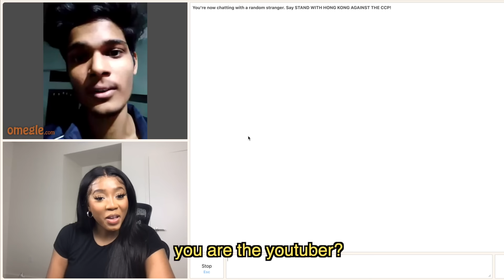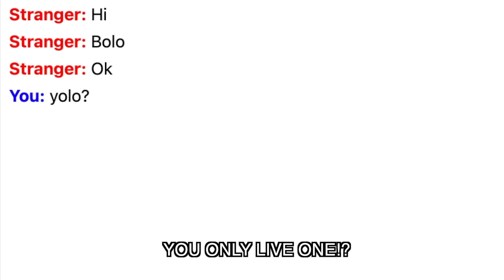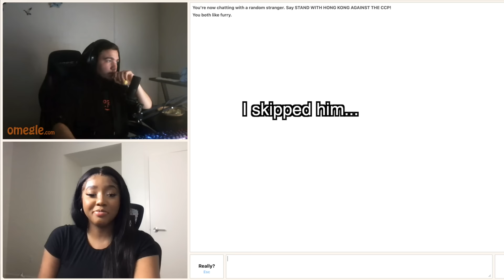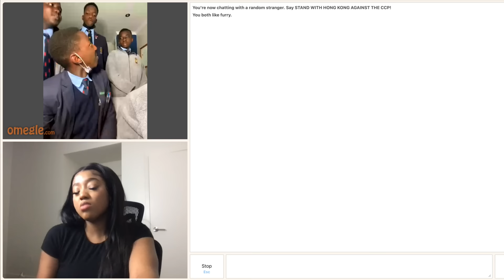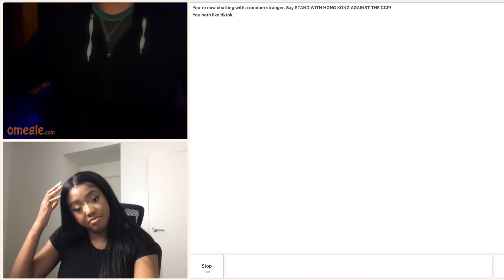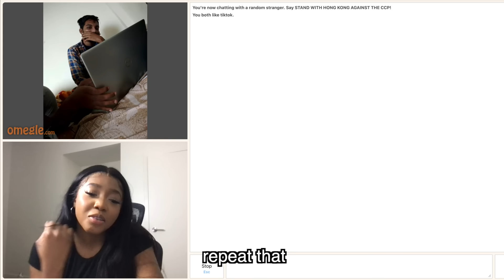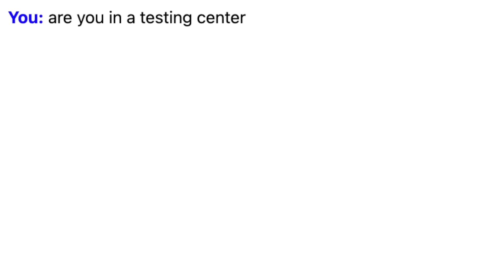FLIRTING WITH FURRIES ON OMEGLE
Omegle just gets weirder and weirder.

- Courtreezy